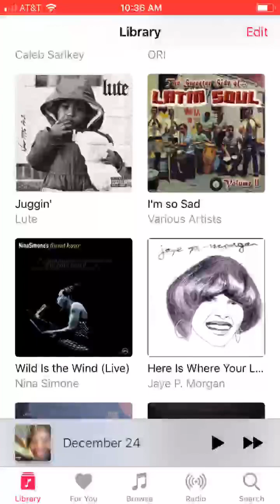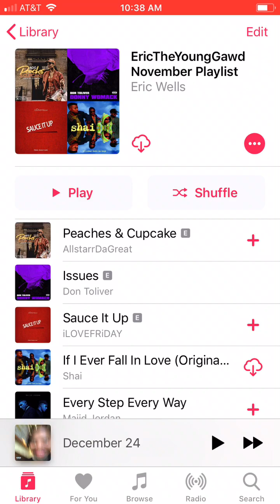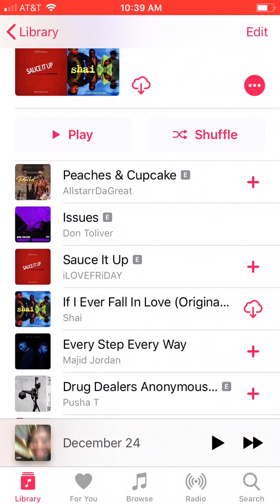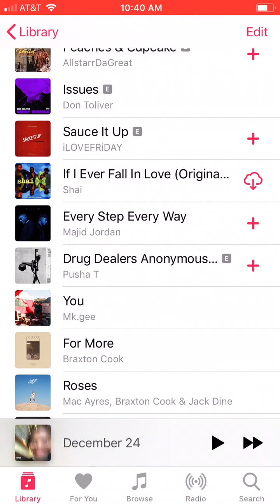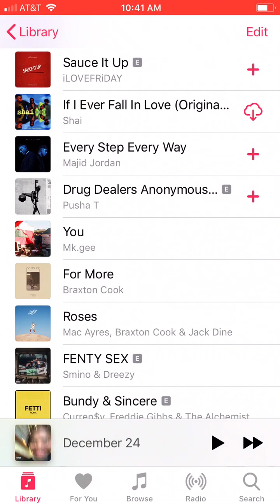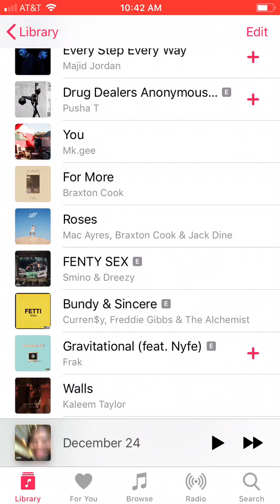My Apple Music November playlist